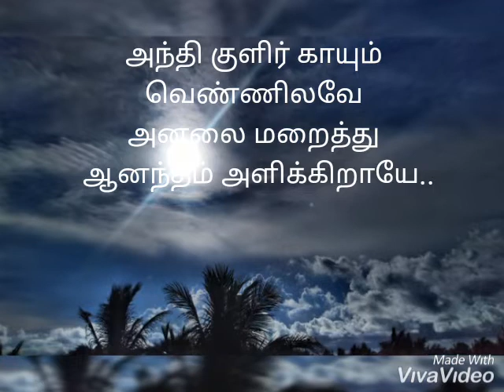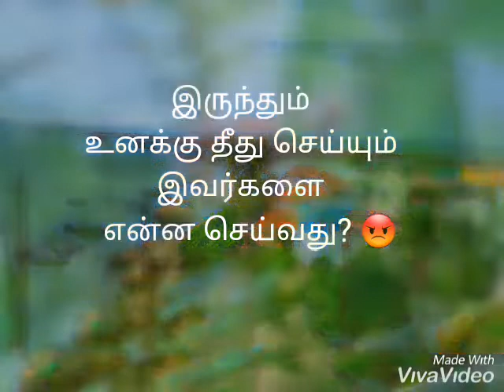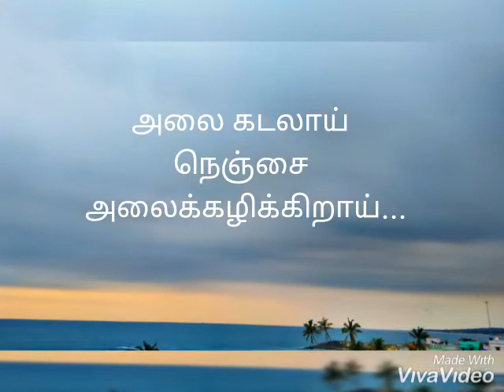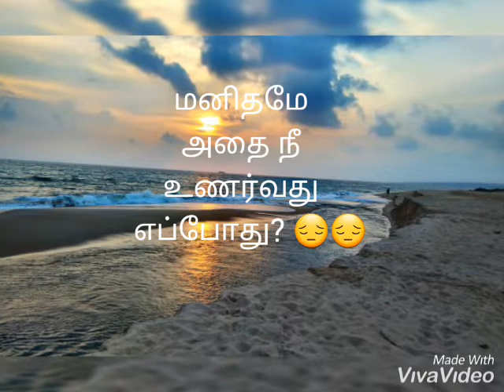Iyarkai alazhu#iyarkai kavithai#iraykai staus tamil staus song#staus in tamil#new staus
WRITING BY A. BHARATHI
EDITING BY எழு தமிழா விழி தமிழா chennal
PHOTOES BY SANKAR